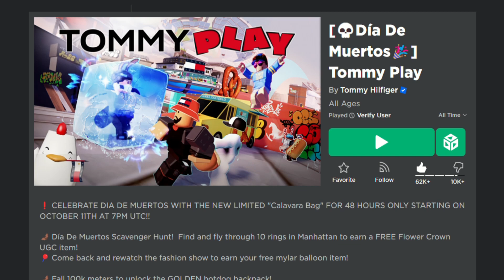[🏆EVENT ] ITEM GRATIS TERBARU Flower Crown DI EVENT Tommy Play DAPETIN SEKARANG!!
Hallo temen temen,nah jadi di vidio kali ini aku mau ngasih tau ke kalian kalo ada free item baru lagi

terima kasihhh